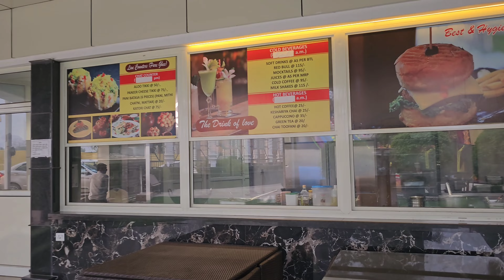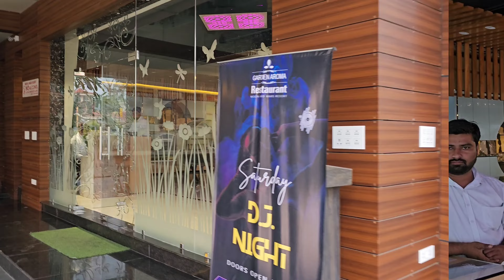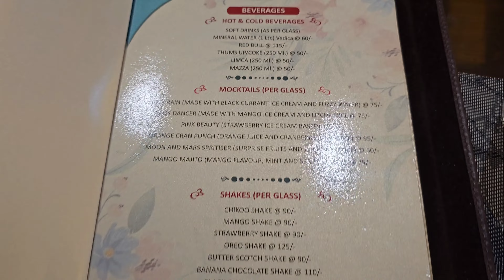Moon and Mars Resorts near Kanpur Airport| Hidden Gem in kanpur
👉 Amazon Buy Link: If you want to start youtube channel, then buy essential items to start your Channel, click on Amazon link below and get items for no extra cost.

1. Buy Good Quality Tripod for making Videos like me.

2. Buy Wireless Mic for good voice quality for youtube videos making:

3. Buy good Quality Green Screen for video shooting and editing.

💥 About us:

Akku Rishu vlogs Channel is for Food lovers, Travellers, Party people, young generation, entertainment, fun lovers, explorers, those who want to enjoy different places, people, food, night life , etc.

💥 Other Channel: Search on youtube channel name: Hitran Industries

@Hitran Industries

Channel name:  @akkurishuvlogs6062

Channel name: Akkurishuvlogs

Channel name: Akkurishuvlogs

❤️Instagram - I'm on Instagram as @Akkrishuvlogs

Hidden gem in kanpur
Moon and mars resort kanpur
Best resort in kanpur
Akku rishu vlogs
Hitran industries
Luxurious resorts in Kanpur
kanpur ke hotel
kanpur top hotel
top hotels in kanpur
kanpur best hotel
kanpur hotel room
kanpur ka famous hotel
five star hotel kanpur
best couple hotel in kanpur
Hotel near kanpur
Best marriage lawn in kanpur
Best marriage resort in kanpur
Hotel near kanpur airport
kanpur me hotel
5 star hotel in kanpur